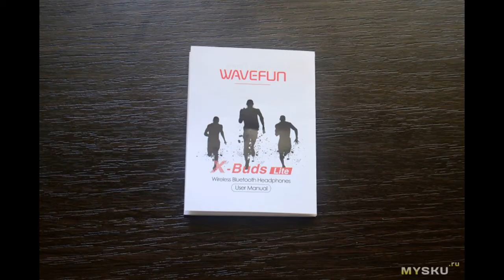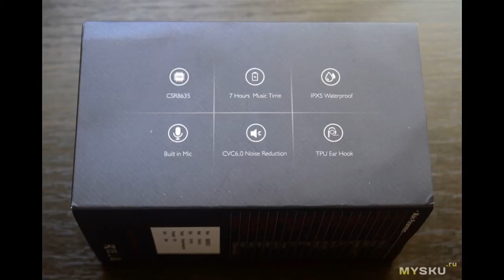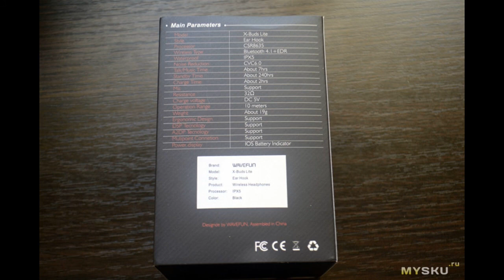Bluetooth наушники Wavefun X-Buds Lite в сравнении с Wavefun X-buds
Приветствую! Это не полноценный обзор, а сравнение наушников с теми, которые были в моем обзоре ранее. Если интересно, то читайте мой первый обзор по ссылке , а далее прошу под ...
Отзыв на товар с Aliexpress Bluetooth наушники Wavefun X-Buds Lite в сравнении с Wavefun X-buds